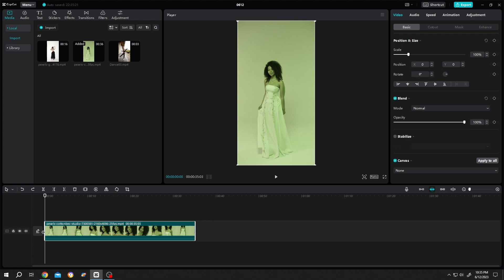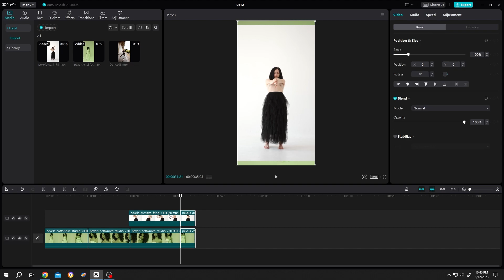Trim, Cut or Split Video Clips | CapCut PC Tutorial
How to trim video clips or insert video clips between other clips in CapCut. This is a beginner friendly tutorial on CapCut video editing for Windows and Mac OS users.